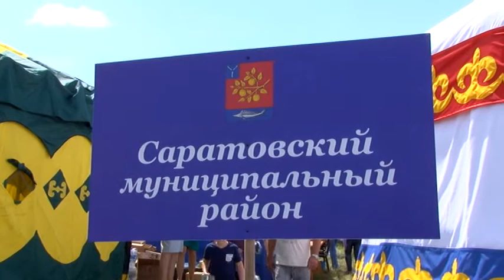На берегу Волги отметили Сабантуй